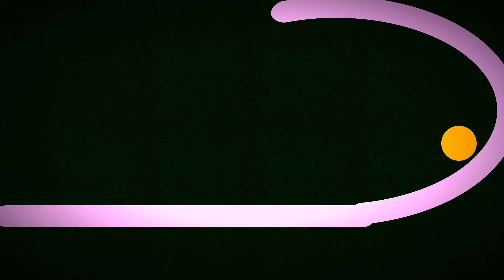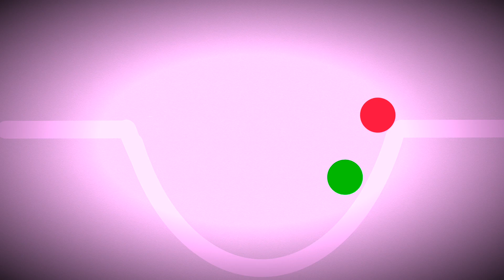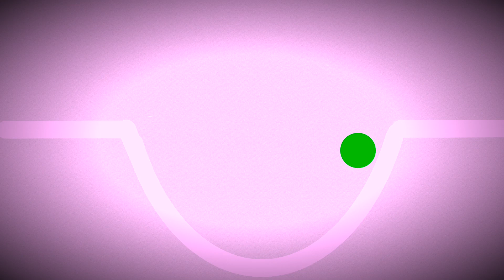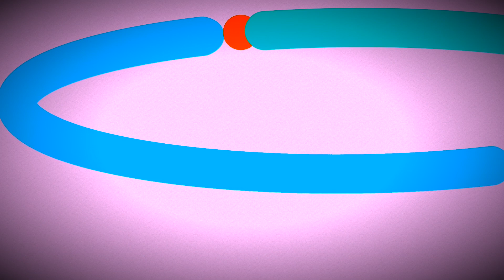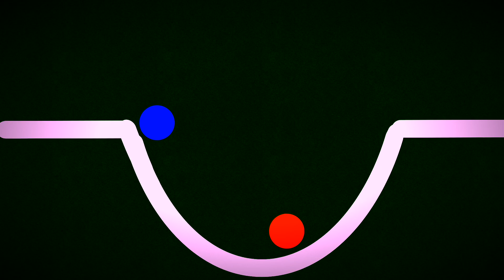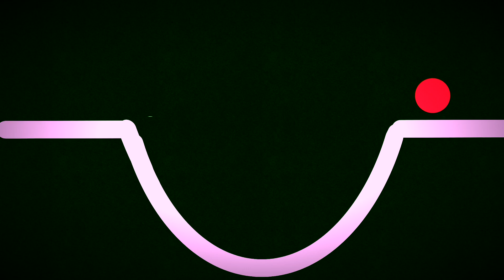Baby sensory stimulation-Infant visual stimulation-Baby video with music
In the first year of a child’s life they do not stop learning. An important part is learning their senses. Children have to learn touch, taste, smell, sight and sound. It is important to learn these as they need them to make sense of the world. Some of the senses to start life with are connected to survival such as taste and smell and being able to hold onto a finger. Over a period of months babies will start to use their senses for learning as they start to grow and develop. Babies make sensory development over the first year of their lives as they hit different ages their stages start to develop and should hit certain criteria. New-born baby’s brains are not co-ordinated with vision to each eye and that means they can only follow objects that are close to their face and not objects that are far away. They are also very sensitive to light at their age. They also have reflexes to grasp movements if an object is put into the hand and sucking movements if anything is put near their mouths.

At one month old babies sensory development increases and they start to get startled in response to sudden noises. Babies at this age also learn to stop crying when held or spoken to. They can now start to follow movements of a toy or a person’s face that are held near to them, it helps if the colors contrast. It is thought and believed that babies do not yet see colors yet and therefore see colors as light or dark instead. Babies would also learn to feed correctly and will start to suck other items that they get hold of. Babies will also start to turn their heads towards the light and towards a human voice.

When babies turn three months old they will start to move their heads to follow objects up to 15-25cm away from their face and will start to stare at human faces. Babies at three months old like to watch the movements of their own hands and can hold a rattle and can shake it around but can’t coordinate eye contact with the toy whilst it moves. Babies can now see colors and is able to differentiate between them. Babies start to ‘coo’ to reply to familiar adults touch or sound and gets excited at the sound of food being prepared.

At six months old babies can pass different toys from hand to hand. They can also investigate the source of sound and can recognize familiar sounds and voices across the room. They also grab/touch a bottle or their mother’s breast whilst being fed. Weather when babies start weaning they may start reject tastes or textures that they do not like such as certain flavors like coconut. Babies also put everything in their mouth at this age to explore it and figure out what the object feels like or if it is food. At this age they develop their binocular vision (vision using two eyes with overlapping fields of view, allowing good perception of depth). This means they can hold onto a toy that is spotted in their binocular vision.

At nine months old, babies start to poke items with their index finger to figure out what the object is before actually holding the item. Once they have the object in their hands babies start to learn pincer grasp to hold objects or food accurately. Babies also know how to pick up and object that is in reach and how to drop an object now and can now be very messy; this also means they can drop food they don’t like on the floor. Their hearing also starts to improve and they start to listen out for sounds that they hear every day and start to understand their significance. Babies still put everything in their mouths and are still weaning so they may reject certain foods, they are also exploring lumpy foods.

When babies reach the 12 month (1 year) stage, they can use pincer grasp to pick up objects more easily and have learnt how to drop and throw things when they wish to. They will also start to develop their personality such as taking a shine to certain toys such as toys that make noise or nursery rhymes. They will also start to favor certain foods too others and will make it clearer when they dislike a certain food. They will still like to put objects into their mouths but will start to show interest in objects and will start to explore them through touch and sight.